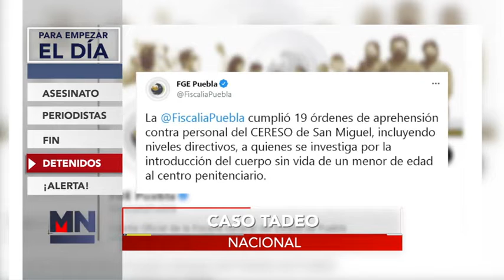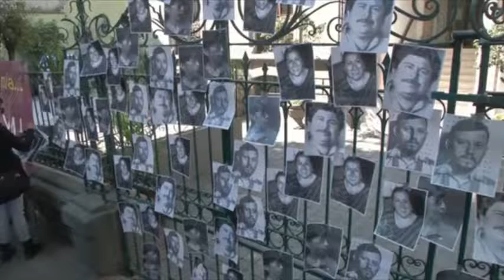Para Empezar el Día 25 de enero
Inicia tu martes con el mejor resumen informativo.